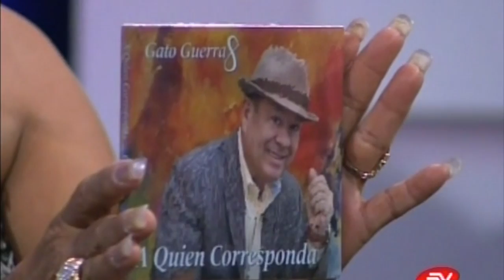GATO GUERRA - ENTREVISTA ECUAVISA-HILDA MURILLO